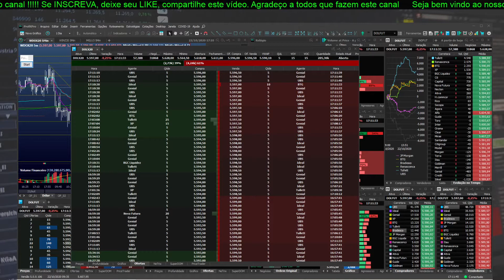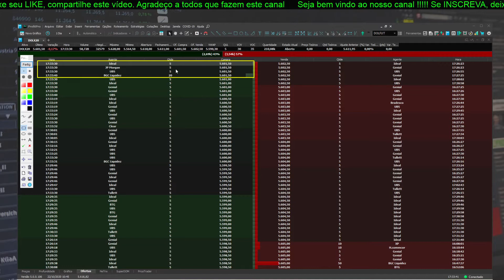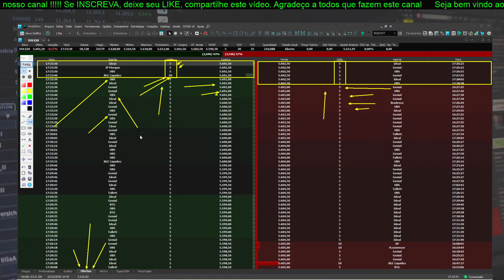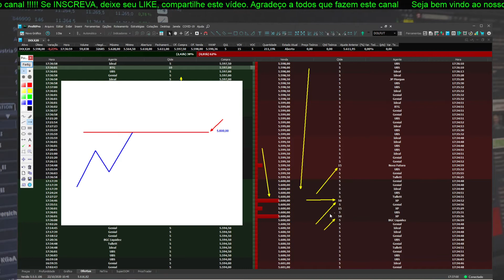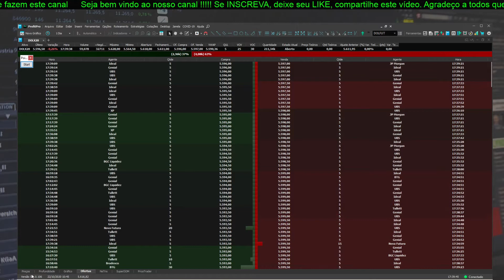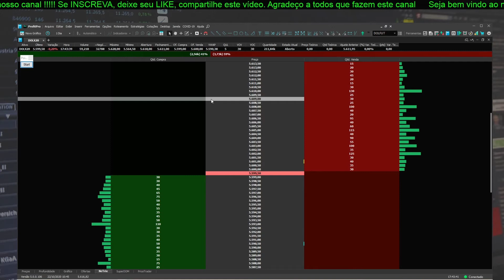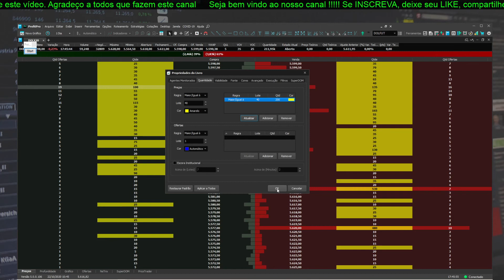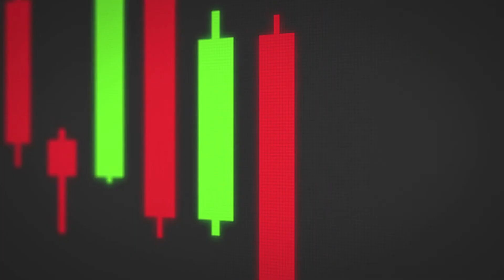O que é Livro de Ofertas, e como usar? (Book)